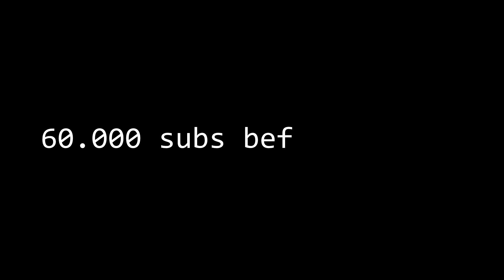Roosevelt Valor Drifting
yes yes yes sliding

Supporters:  Armed Flex